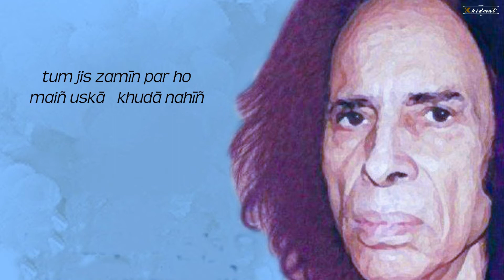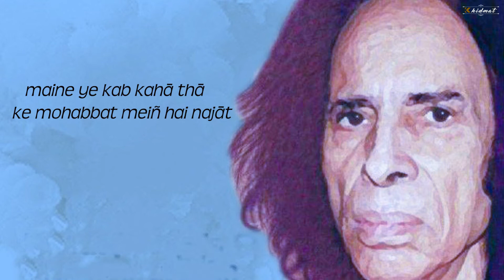Har bar mere samne aati rahi ho tum | Jaun Elia | Sarfaraz Khan | khidmat poetry world | 2020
Sukhan  (Sahitya)  ke liye hamari ye chhoti si khidmat hai main ummid karta hoon aapko ye pasand aayegi aur aap khoob sara pyaar denge !
Bahut shukriya

Bahut shukriya

Nazm :- Har baar mere sāmne aatī rahī ho tum
Awaaz :- Sarfaraz Khan

har bar mere samne aati rahi ho tum

har bar tum se mil ke bichhaDta raha hun main

tum kaun ho ye KHud bhi nahin jaanti ho tum

main kaun hun ye KHud bhi nahin jaanta hun main

tum mujh ko jaan kar hi paDi ho azab mein

aur is tarah KHud apni saza ban gaya hun main

tum jis zamin par ho main us ka KHuda nahin

pas sar-ba-sar aziyyat o aazar hi raho

bezar ho gai ho bahut zindagi se tum

jab bas mein kuchh nahin hai to bezar hi raho

tum ko yahan ke saya o partaw se kya gharaz

tum apne haq mein bich ki diwar hi raho

main ibtida-e-ishq se be-mehr hi raha

tum intiha-e-ishq ka mear hi raho

tum KHun thukti ho ye sun kar KHushi hui

is rang is ada mein bhi purkar hi raho

main ne ye kab kaha tha mohabbat mein hai najat

main ne ye kab kaha tha wafadar hi raho

apni mata-e-naz luTa kar mere liye

bazar-e-iltifat mein nadar hi raho

jab main tumhein nashat-e-mohabbat na de saka

gham mein kabhi sukun-e-rifaqat na de saka

jab mere sab charagh-e-tamanna hawa ke hain

jab mere sare KHwab kisi bewafa ke hain

phir mujh ko chahne ka tumhein koi haq nahin

tanha karahne ka tumhein koi haq nahin